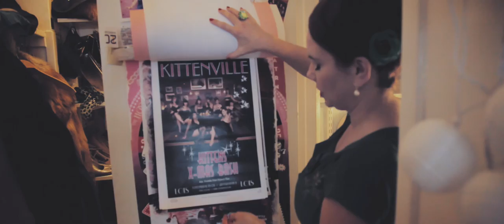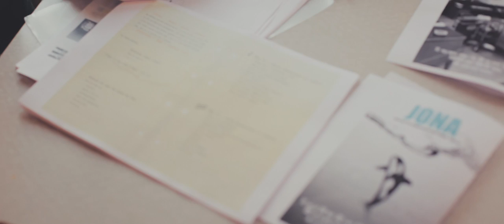Day in the Life of a Graphic Designer - Born 1980 Something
Day in the life of a Graphic Designer

Born in 1980 Something is a short documentary series about young creatives born between late some 70 and early 90.

How I Make A $1000 Dollar Camera Look Like $100 000

Video gear, sound and links:

Blackmagic Design Production Camera

Blackmagic Pocket Cinema Camera

Born 1980 Something - The Millennial Shift

In the series, we follow a creative generation that went against the community and their parents to follow their dreams. The series depicts a Sweden in transition.

 It depicts the new generation of workers as preferring to become musicians than to stand plodding at the steelworks.

We go behind the scenes with mostly unknown artists, musicians, filmmakers, etc, who all have parents who grew up in another time, when the people rather worked in the steel industry than become artists.

It is in many ways a forgotten creative generation which had to go against society and their own parents who grew up in a completely different time.

Making your first feature documentary is hard, and it's a process that you rarely get a close look at. This is why I decided to start documenting my own struggle as a filmmaker.

About three years ago I started working on my debut feature doc called The Pearl Of Africa. Making it seems to be impossible, which I why I decided to create a Vlog about my struggle to make the film.

Jonny von Wallström is a award winning self shooting director. His work has been featured in the world’s largest medias such as; CNN, Arte, The Huffington Post, MTV, TV6, ZTV, SVT, Al Jazeera and more. In 2014 & 2015, he was awarded Swedish Guldägget and PPFT Maggie Award for media excellence in global Journalism. He’s also a contributor at The Huffington Post.